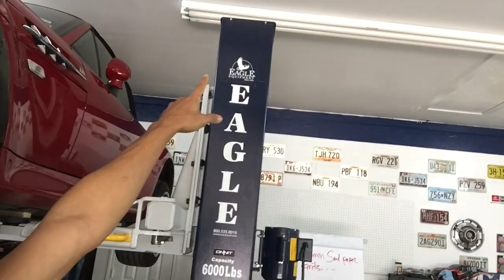LABAP Shop, Personal Life, Race Cars, and What You Want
Official LABAP Shop Update, Personal Life, Race Cars, and What Do You Want?

Get your Free New A-Z Guide To DIY Auto Body And Paint Success Manual

Hey, it’s Tony. Thank you for checking out my video and the blog today. Let’s talk about LABAP Shop, Personal Life, Race Cars, and What You Want.

Long time no speak! This is an official update video. I know I tried doing those live streams earlier this week just testing them out. Seeing how they work and all, now I kind of, got the hang of them.

I know I haven’t been uploading videos lately. Actually, the story goes deep and I don’t know if you guys want to know or even care about my personal story and what’s been really going on behind the scenes here in my life and with work.

Maybe I’ll make a separate video on all of that and give you this full scoop of what’s going on with my family and why I’ve been away in Mexico for a couple of months.

We just got back like ten days ago. I’m actually headed to Japan on July 3rd for another two and a half months.

I’m going to be away again and when we get back, I’m going to be away again. I’ve been doing a lot of traveling lately. Hence, why I haven’t been able to get a lot of projects and do new videos.

We’ve just been super, super busy here. I want to post more content more frequently for you, just because I haven’t uploaded videos, that doesn’t mean I don’t care about you.

I’ve actually uploaded thirty brand new videos to the LearnAutoBodyAndPaint members' area, which is the only kind of work I did.

I need some help from you guys on ideas on where you would like to see this channel move. I’m planning to reinvent the YouTube channel and just do different things with it.

Obviously, there’s a lot more to cover, but with my mobile lifestyle, traveling a lot, it’s a little hard to continuously do that.

I do have plans of joining the BMW Car Club of America very, very soon. I’m going to enroll in automotive racing school so I can start racing at the tracks.

I don’t know if I want to use that M3 or buy another M3 series and do a whole project on that as well. I really don’t know what I’m going to be doing right now. I just want to talk to you and maybe get some feedback on some of my loyal subscribers there.

There’s a lot of experience that I can share with you, instead of just auto body and painting videos because we have a ton of those in the membership site..

I want to do them more frequently. Maybe at least three uploads a week? What do you think? Is it too much?

I really want to start to connect with you guys. It’s been an actual hard two and a half years with me. This gets on a tangent on a personal side of things.

That’s about it. I want to actually document everything that I’m doing with the car racing. I used to race go-karts when I was younger.

If you’re new to auto body and want to learn more about it, check out LearnAutoBodyAndPaint to get on the list, get your free series and the 85 Page Auto Body And Paint Manual and a whole lot more.

If you want more step-by-step videos, check out LearnAutoBodyAndPaint VIP Course. Join the program and get complete access to all of my projects and exclusive access to our private Facebook VIP group where you can interact with the other VIPs.

I’ve been getting emails asking when I’m going to do another LearnAutoBodyAndPaint VIP Membership Sale, I haven’t done one for months so I’m thinking of having one this month. Look out for that if you’re interested.

Let me know if want to know more about what’s going on behind the scenes. I’ll be happy to make a video on that and any ideas on what type of content I could put out because there’s just so much knowledge that I can give out. I think you’re going to be really blown away.

Talk soon! Cheers!

-Tony

Get A 85-Page Auto Body & Paint Manual + 7-Day Video Boot-Camp Access